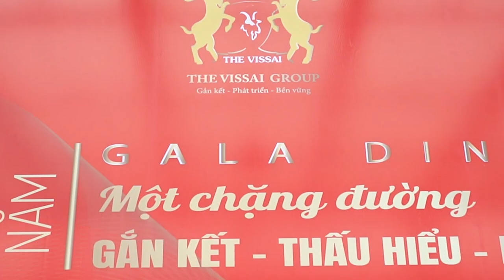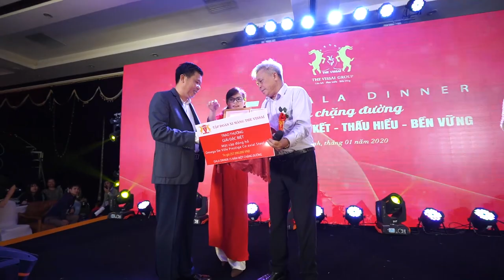VISSAI GALA DINNER